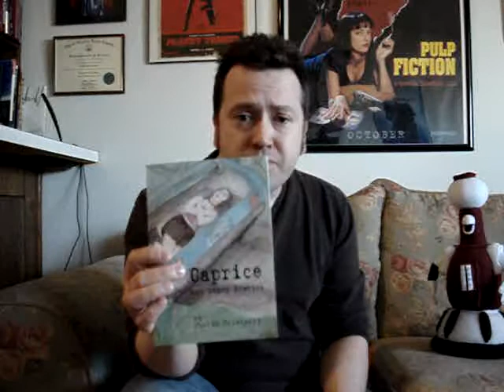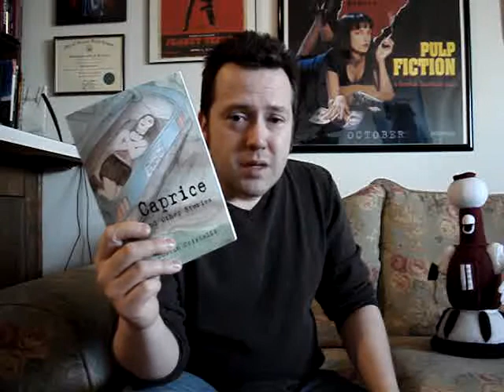Manos Update: 3/17/10